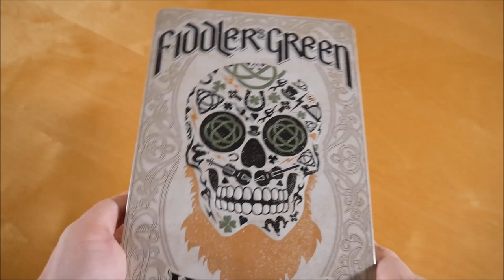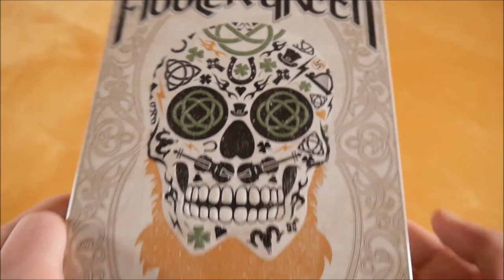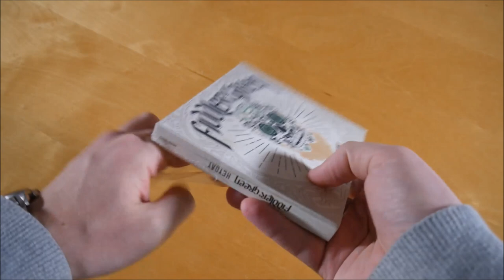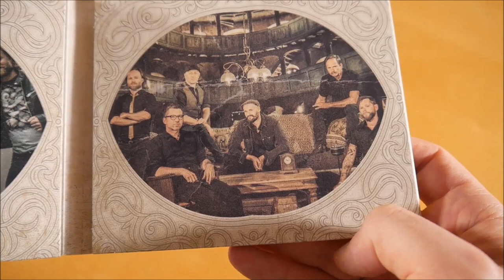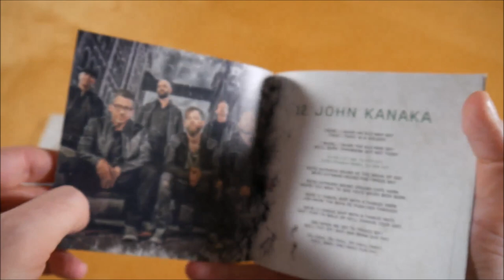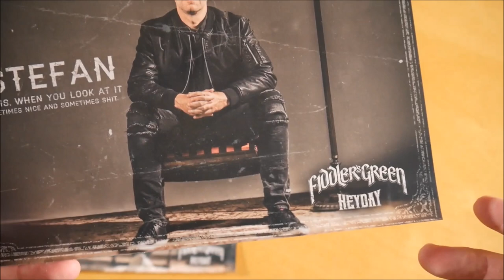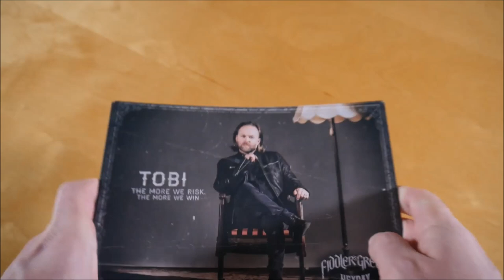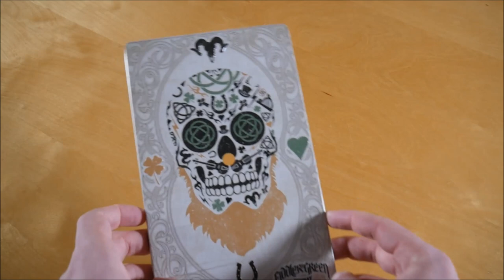Fiddlers Green - Heyday Box Unboxing German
In diesem Video zeige ich euch die Heyday Box von Fiddlers Green.
► Hier könnt ihr das Album kaufen:
Weitere Musik von Fiddlers Green

✘►ALBUM INFOS
Fiddlers Green - Heyday
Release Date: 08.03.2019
Kaufpreis: 39,99 €

Heyday Box Inhalt:
- Album
- Bonus CD
- Wanduhr
- Fahne
- Postkarte (6x)
- Patch

Heyday Tracklist:
01. Prelude
02. The Freak Of Enniskillen
03. No Anthem
04. Limerick Style
05. Farewell
06. Born To Be A Rover
07. The Congress Reel
08. Sláinte
09. Better You Say No
10. Cheer Up
11. One Fine Day
12. John Kanaka
13. Heyday
14. Steady Flow
15. Together As One

Bonus CD (Punk Session)
01. Blame It On Me
02. The Mermaid
03. Sláinte
04. This Old Man
05. Yindy
06. I'm Here Becaus I'm Here
07. Life

Heyday Info:
Das Album von Fiddlers Green erschien am 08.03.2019 über Deaf Shepherd Recordings.